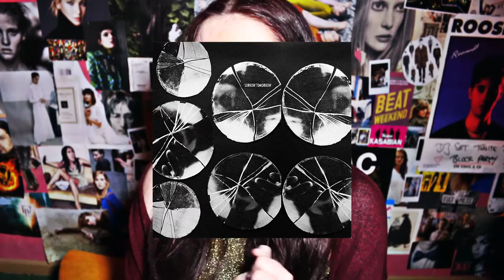MISSED REVIEWS: WINTER 16\17 (DIRTY PROJECTORS, TY SEGALL, KING GIZZARD, JENS LEKMAN, MUNA, etc.)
we're tired of missing on some of the great music releases, we always want to share more music with people through our channel. that's why from now on every three month we're going to do MISSED REVIEWS video with all the unreviewed releases we've enjoyed. do you like the idea?
on 1st of march we turned 1 year btw, woohoo!

ALBUMS WE LOVED:
Sun Airway 'Heraldic Black Cherry'
Dirty Projectors ST
Ty Segall ST
Surf Curse 'Nothing Yet'
Throwing Snow 'Embers'
Austra 'Future Politics'
King Gizzard & the Lizard Wizard 'Flying Microtonal Banana'
Jens Lekman 'Life Will See You Now'
Communions 'Blue'
MUNA 'About U'

ALBUMS THAT WERE ALRIGHT:
Cherry Glazerr 'Apocalipstick'
The Orwells 'Terrible Human Beings'
Fenech-Soler 'Zilla'
Pink Guy 'Pink Season'
The Underground Youth 'What Kind of Dystopian Hellhole Is This?'
Fufanu 'Sports'
Has A Shadow 'Sorrow Tomorrow'
Thundercat 'Drunk'
Stormzy 'Gang Signs & Prayer'
Wiley 'Godfather'
Hippo Campus 'landmark'
Kingdom 'Tears In The Club'
Borussia 'Kinda Love' EP
Big Wild 'Invincible' EP
Shy Luv 'Shock Horror' EP
Smerz 'Okey' EP
Cosmo Pyke 'Just Cosmo' EP

ALBUMS THAT DIDN'T IMPRESS US MUCH:
Bonobo 'Migration'
Foxygen 'Hang'
Cloud Nothings 'Life Without Sound'
Vant 'Dumb Blood'
The Flaming Lips 'Oczy Mlody'
Japandroids 'Near to the Wild Heart of Life'

if you want us to do a video about something else or review recent release, let us know in the comments or by mentioning us on our twitter, facebook or VK pages (: